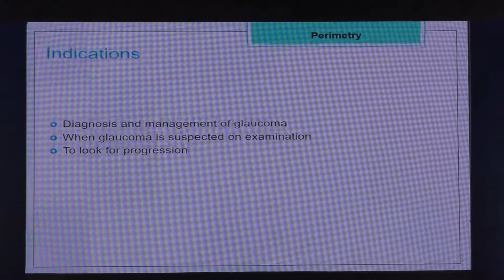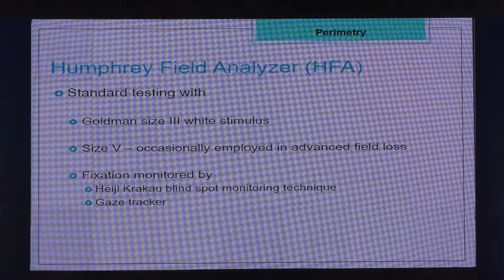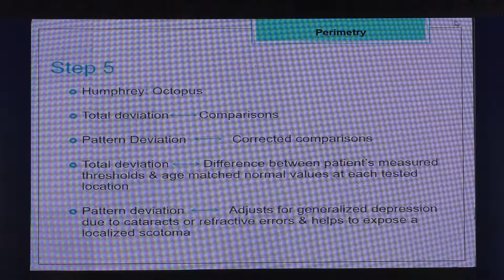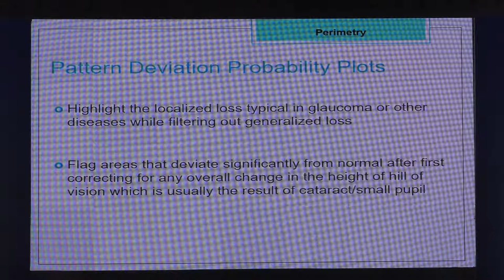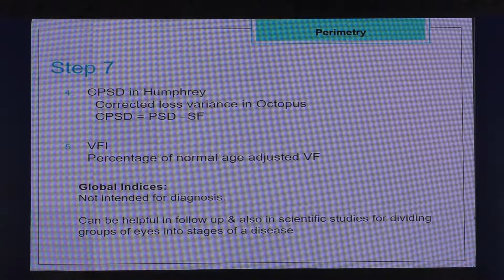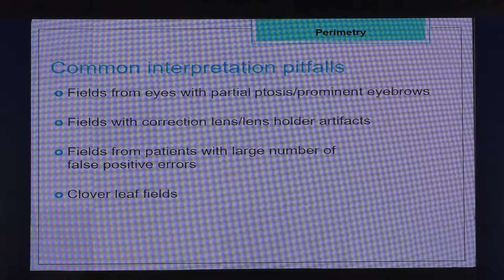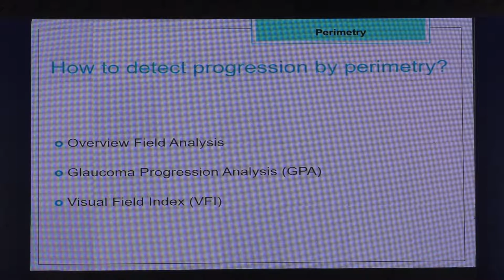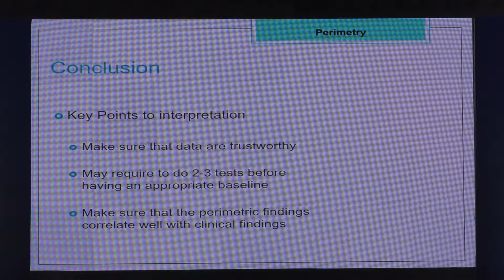AIOC2020 IC334 T2 Dr Tanuja Kate Perimetry When to advise and how to interprete ?